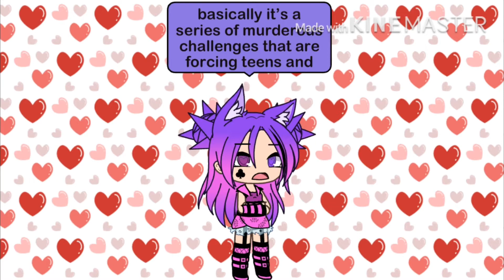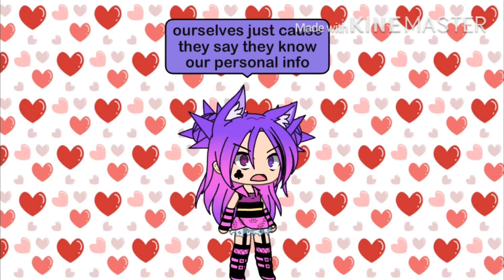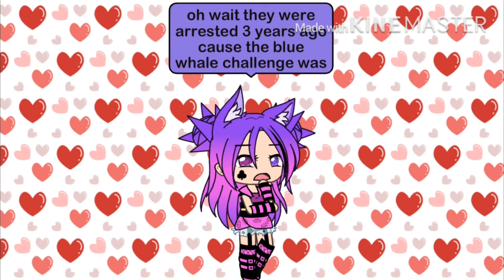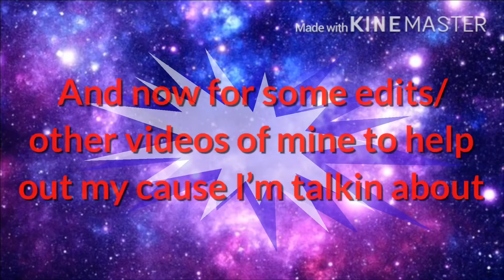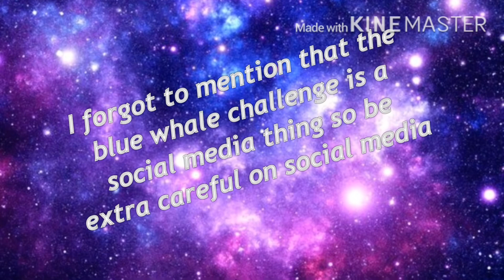Couple things I wanna talk about